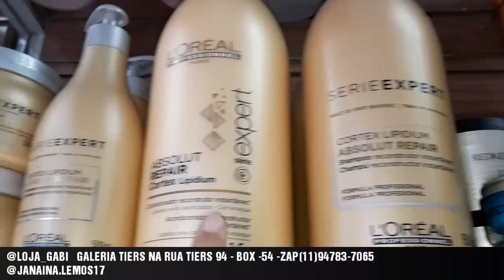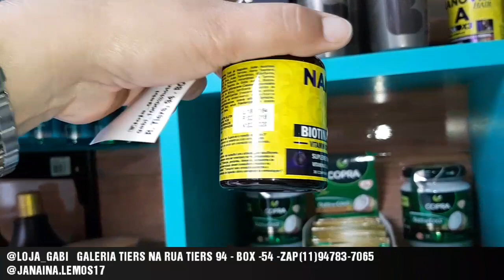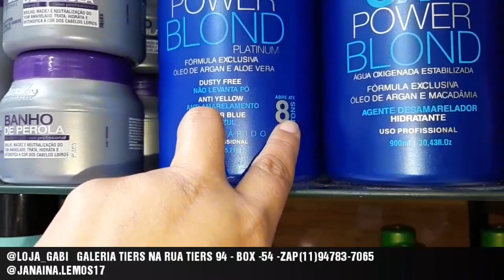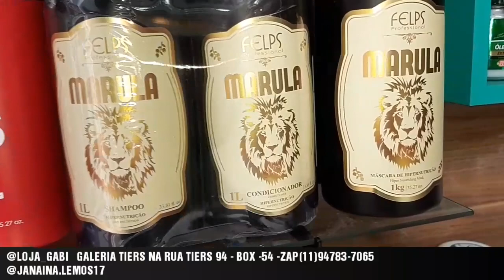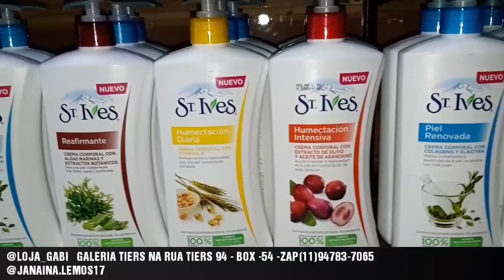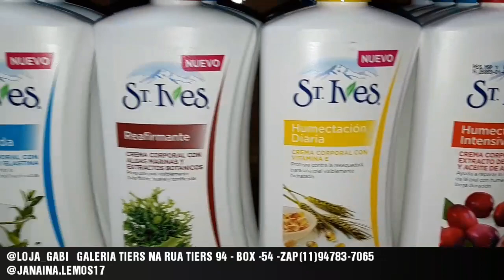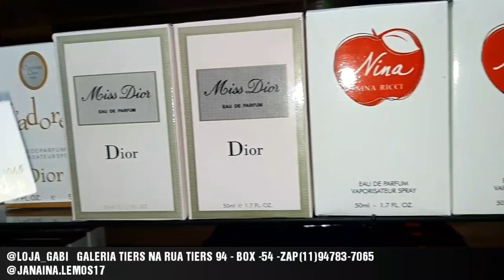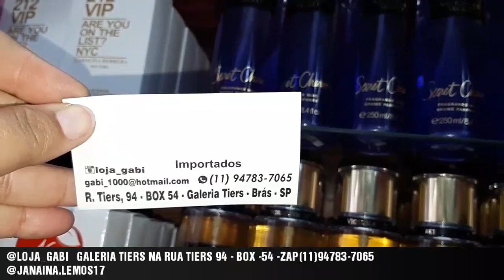GABI IMPORTADOS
GALERIA TIERS NA RUA TIERS 94-BOX-54-BRÁS-SP
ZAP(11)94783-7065